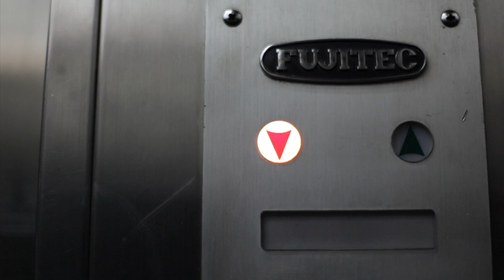A Day in Hong Kong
I was asked to put together a quick film that captured the best of this city. After living here for a year, this is Hong Kong life for me.